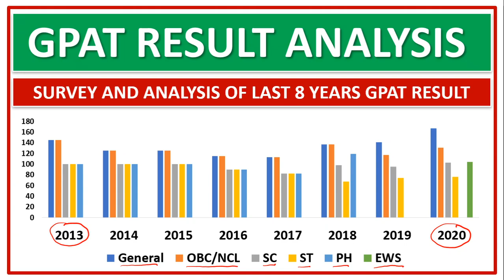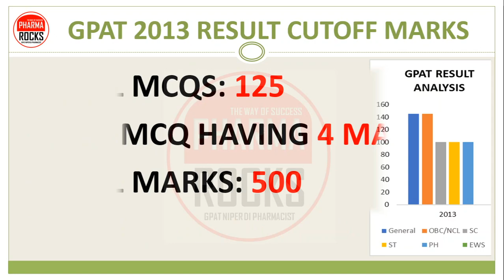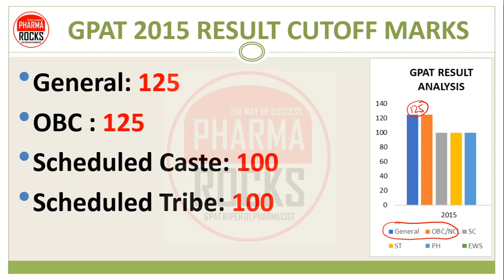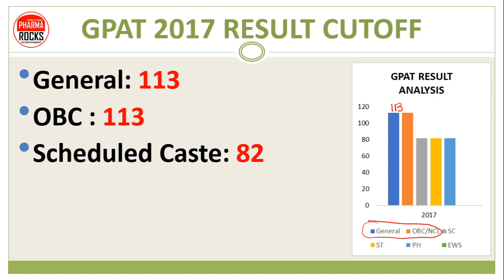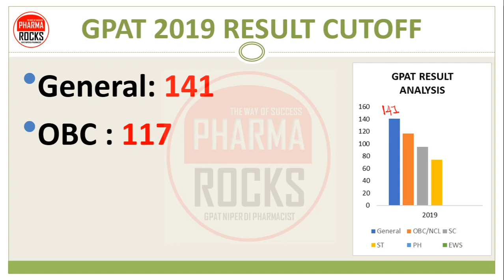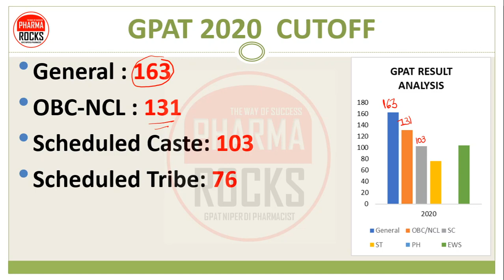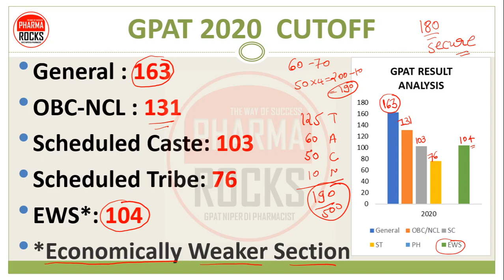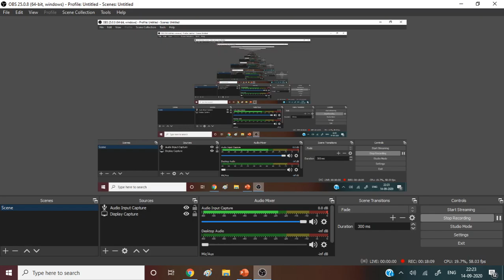GPAT EXAM CUTOFF, OPEN, OBC, SC, ST, EWS CLASS CUTOFF ANALYSIS OF GPAT EXAMINATION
👨🏼‍🏫 *GPAT 2021* 📊

👉🏻 *Learn and get detail information about the GPAT 2021 EXAMINATION*

▪️GPAT SYLLABUS
▪️GPAT TIPS
▪️ SUBJECT WISE WEIGHTAGE
▪️PLANNING
▪️CUTOFF ANALYSIS
▪️RESULT ANALYSIS
▪️GPAT BENEFITS
▪️GPAT SCORE CARD VALIDITY

📚 *STUDY MATERIAL*
👨🏼‍🏫 *VIDEO LECTURE*
📊 *TEST SERIES*

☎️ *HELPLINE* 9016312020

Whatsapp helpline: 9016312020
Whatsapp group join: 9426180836